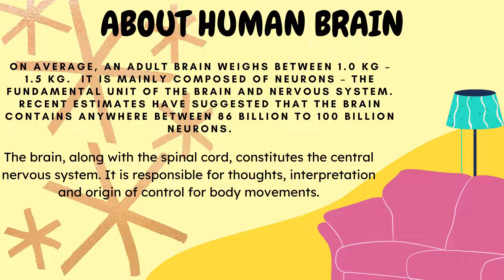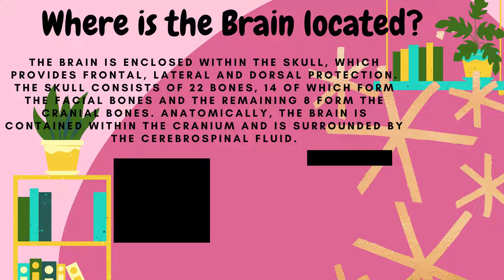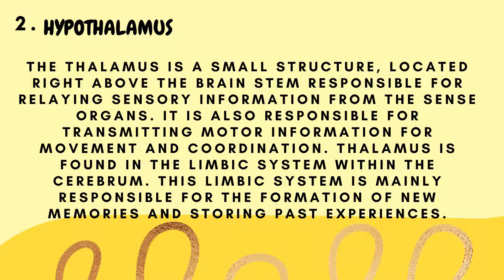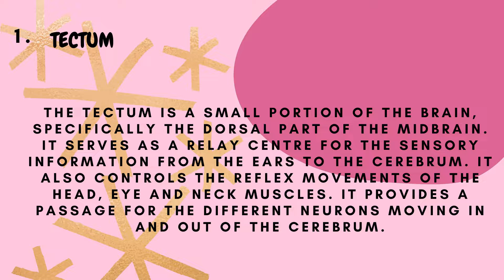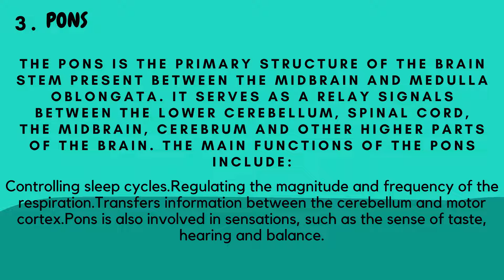Human Brain / function of human brain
Human Brain / function of human brain / structure of human brain / biology / science / animation video